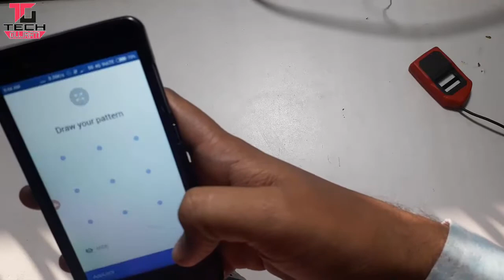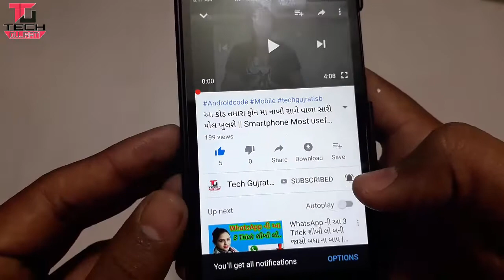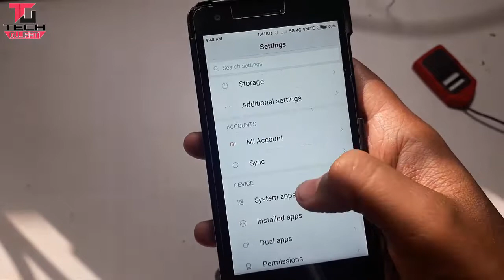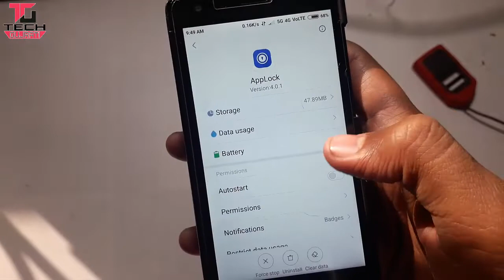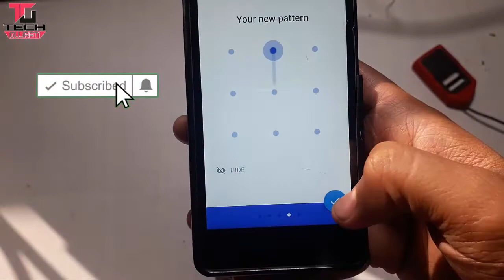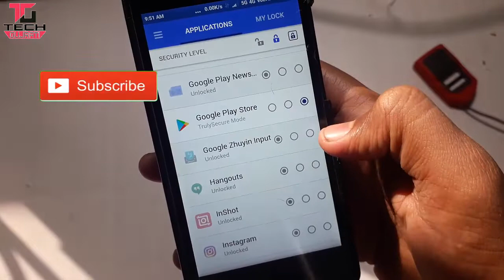તમારા ચહેરા જોઈ ને WhatasApp ખુલશે WhatasApp Face Lock & Unlock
techgujarartisb તમારા ચહેરા જોઈ ને WhatasApp ખુલશે WhatasApp Face Lock & Unlock